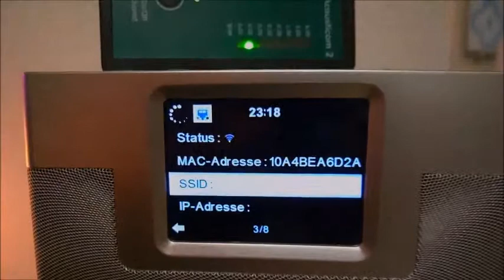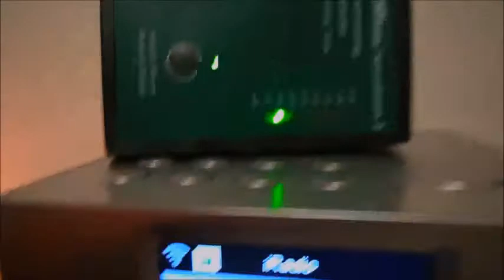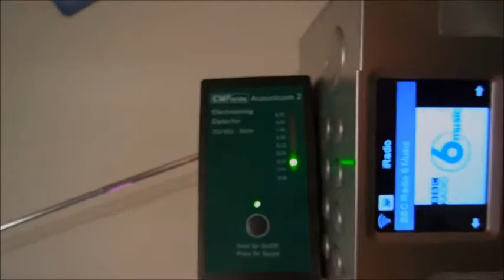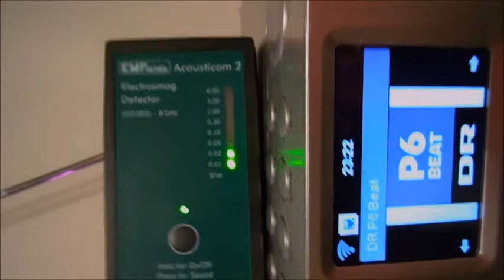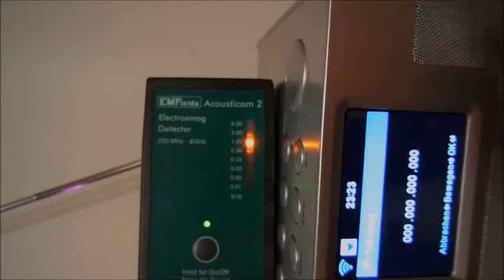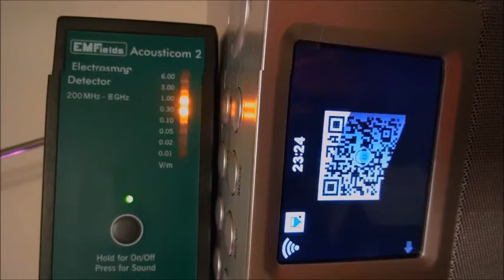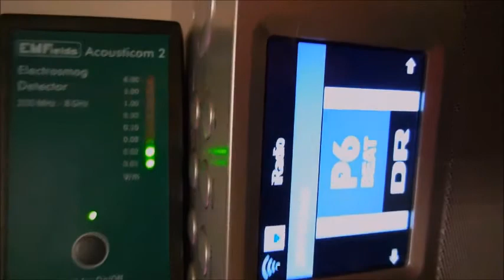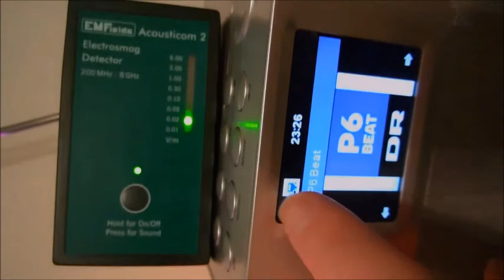DABMAN IMPERIAL 600 von Telestar macht krank: 24h Sender/Strahler! Schnüffelhardware ist integriert!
VORAB: Das Bild-Gewackel stammt nicht von mir (ich habe die ruhigste Hand), sondern durch die insgesamt sehr aggressiv modulierte hohe elektromagnetische Störsignalkulisse im Gebäude und das überträgt sich offenbar auch auf das Nikon-Video-Gerät im Nachgang.  Die Frage ist voranzustellen! Warum bitte muss ein Radio eigentlich 24h lang senden/strahlen? Es darf eigentlich im Downstream-Modus nur Daten empfangen. Frei von Schnüffeleien, die per Upstream-Traffic = SENDEN= STRAHLEN ständig x-beliebige Datenpakete raussenden lässt! Wozu ist dann der LAN-Anschluss und die Kabelaktivierung da?
Fazit: Für Gesundheitsbewusste, Strahlensensitivierte ist der DABMAN Imperial 600 ungeeignet, da er 24h digital gepulste knallhart Mikrowellen-Hochfrequenzen abstrahlt, trotz direktem LAN-Anschluss und trotz Deaktivierung einer unerwünschten Netzsuche! Als Messtechniker, EHS-Betroffener stehe ich da vor einem Rätsel! Musste nun fast 6 Wo. auf eine Antwort von TELESTAR, dem Hersteller des DABMAN Imperial 600 warten, trotz mehrmaligem Nachfassen!
Deren Antwort auf mein Vorbringen und Nachweisen fiel jetzt wie folgt lapidar aus:
"Sehr geehrter Herr xxxxxxxxxxx,

wir haben diesen Umstand geprüft und müssen Ihnen leider mitteilen, dass sich dieser Umstand hardwarebedingt nicht ändern lässt. Die Strahlung liegt jedoch weit unterhalb der vorgegebenen Grenzwerte.

Sie müssen das Radio dann ggf. an den Händler, von dem Sie es bezogen haben, zurückgeben.
Danke für Ihr Verständnis und viele Grüße

TELESTAR Service
Ich schrieb denen Folgendes am 21.12.:
Sehr geehrte Damen und Herren von der Technikabteilung,

ich habe seit einigen Wochen Ihren Dabman i600. Doch trotz der fixiert-aktivierten Konfigurations-Einstellung, nur das Kabelnetz zu nutzen und keine Funk-Netzsuche vorzunehmen strahlt das Radio im eingeschalteten Zustand generell upstream traffic-Volumen, sprich funkt wie ein WLAN-Router pausenlos! Ich habe wohl alles beachtet und richtig eingestellt, doch kein Gelingen, daß er nicht mehr funkt.
Ich selber verwende nämlich einen LAN-Router ohne Funk u wünsche sehr, daß das mittels LAN- Kabel mit dem Router verbundene Radio aufhört, ständig weiter zu senden, was nur Sinn machte, wenn er auf ein Funknetz zugreift!

Ich messe die Funkaktivität mit Gigahertz Solutions Messgeräten und einem Acousticom 2 Detector von EMFields und kann es auch sonifizieren, sprich Nachweis-technisch hörbar und sichtbar machen (bis in den obersten roten Feldstärke-Signalpegelbereich).

Ich ging davon aus, daß dies bei dem Radio nicht der Fall ist und maß erstmals vorgestern am 19.12. nach und kann dem Dabman i600 das nicht abgewöhnen, zumal es nicht nötig, noch erwünscht ist, solange er verbunden ist per funktionierender LAN-Internet-Kabel-Verbindung! Erst, wenn ich den Stecker ziehe, hört die Strahlung abrupt auf. Denn auch im standby mit Wetteranzeige strahlt/sendet der i600 weiter.

Bitte um Stellungnahme und lösende Abhilfe dazu, auf daß er eben nicht nonstop erhebliche Funkstrahlung emittiert. Ich dachte zudem, daß er nur empfangen wird, wie jedes andere (DAB-Koffer-)Radio auch und nicht ständig (was nur?) sendet.

Wozu auch soll er das?
Ich nutze nebenbei erwähnt kein smartphone, noch sonst ein externes Gerät, womit er Verbindung aufnehmend oder kommunizieren könnte, das entfällt also auch alles. Danke im Voraus schon einmal für Ihre Mühe.

Nach 4 Wochen Wartezeit fasste ich nach
Guten Tag nocheinmal,

erinnere Sie daran, daß ich noch immer auf Ihre Antwort warte. 29 Tage sind bereits seit meiner Reklamation und Anfrage zum "Dabman i600 Imperial" vergangen!

So will ich das Radio nicht in Betrieb nehmen!

Ich habe 5 Videos über das neue Pannengerät (welcher einen durchaus sonst guten Klang aufweist) nun gedreht und es gibt keine Möglichkeit, daß betreffende Radio nach dem Einstecken in die Steckdose WLAN-stumm zu schalten, zumal ich ein LAN-Kabel angeschlossen habe! Bitte gehen Sie auf mein Ihnen am 21.12. zugemailtes Schreiben ein.

Ich möchte dieses Radio an den (online-)Händler aus Berlin zurückgeben, von woher ich es erworben habe, wenn das nicht andeweitig lösbar ist und der unentwegt gepulste Mikrowellen abstrahlt und zwar extrem weit in den roten Bereich auch noch in 1.80 Meter Abstand.

P.S.: Nebenbei ist der 5. verfügbare Sendespeicherplatz nicht belegbar, nur 4 Plätze, auch ein Fehler! Das Gerät ist so gar nicht ausgereift!
Nun werde ich auch das neue DABMAN-Gerät hier stark vergünstigt anbieten/verkaufen für nur 100 €.
Es ist unbenutzt, nur zum Testen und Prüfen rund 1 Std 40 Min spielen lassen insgesamt. Alles funktioniert sonst perfekt, aber es sendet/strahlt unnötig 24h, wie ein Internet-ROUTER, bei dem man die WLAN-Funktion aktivierte! Wem das egal ist, hat das beste Dreifach-Hybrid-Radio (25 000 Internetsender, DAB u FM) inklusive Analog- od Digital-Uhr, zahlreiche Wetteranzeigen, auch zum eigenen Ort, als auch Börsennachrichten, Kurse etc am Bildschirm einblendbar etc.